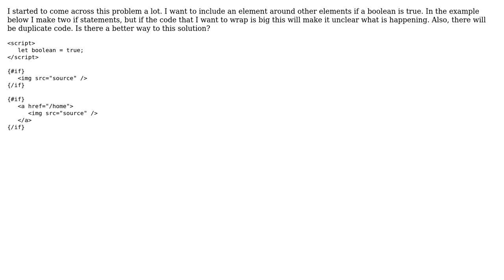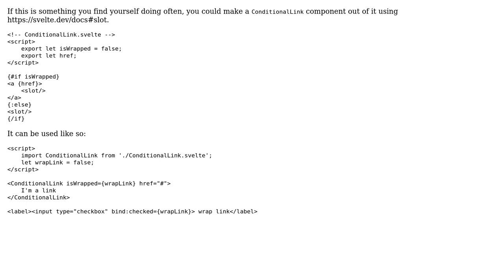Is there a better way in Svelte to include a conditional HTML element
With thanks & praise to God, and with thanks to the many people who have made this project possible! | Content (except music & images) licensed under CC BY-SA | Music | Images & others | With thanks to user Teun user Geoff Rich and the Stack Exchange Network Trademarks are property of their respective owners. You are responsible for your own actions.